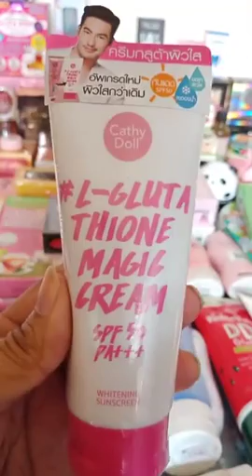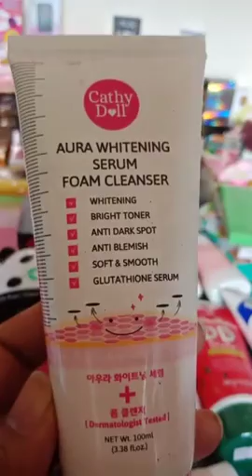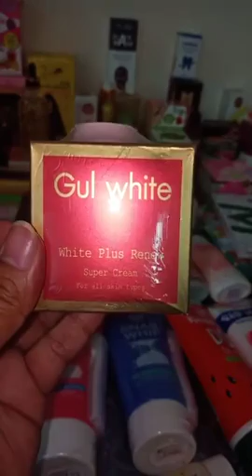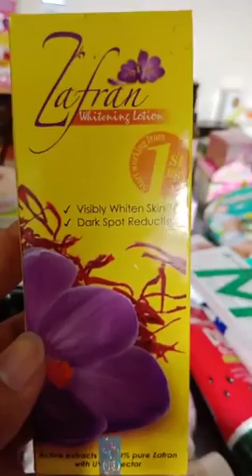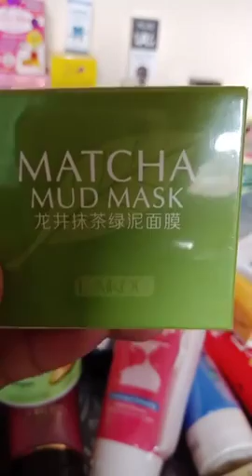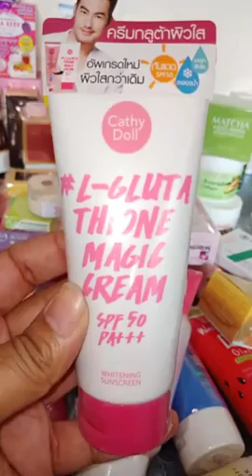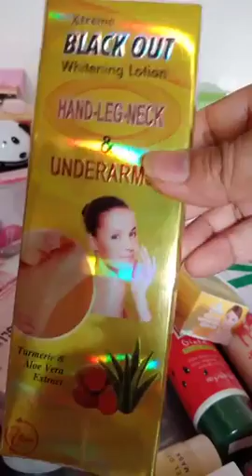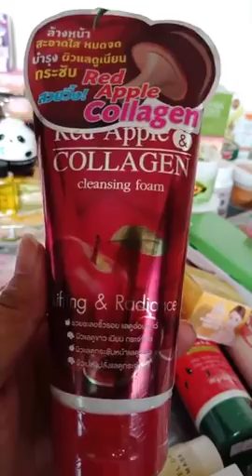BeautyZone.bd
Bumper offer..